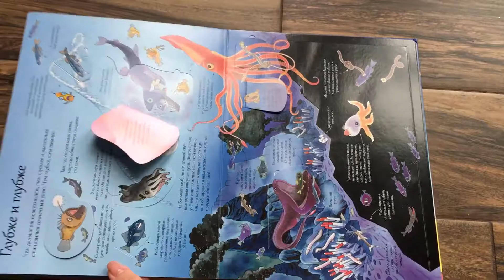Гортаємо книгу "Открой тайны подводного мира"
Віммельбух з віконцями "Открой тайны подводного мира" видавництво Робинс